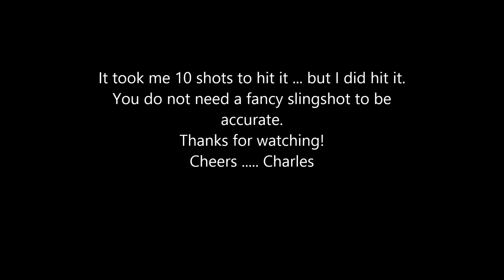DogBoneMakesAPoint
I used a slingshot made from a Nylabone dog chew bone to shoot the point of a straight pin at 10 meters. You do not need a fancy frame to be accurate.